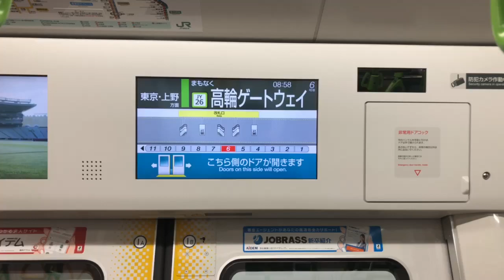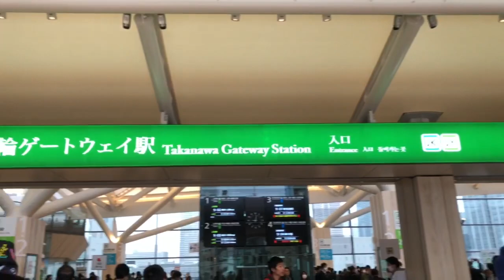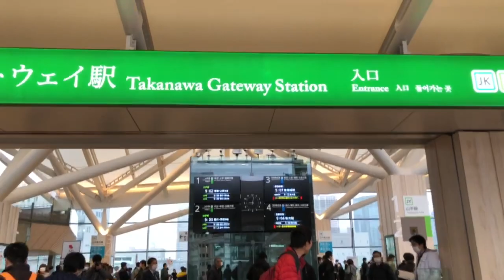[祝開業] 高輪ゲートウェイ駅 JR山手線 / Takanawa-Gateway Sta. JR Yamanote Line, Tokyo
本日(2020年3月14日)に、山手線としては半世紀ぶりとなる新駅「高輪ゲートウェイ」にぶらり立ち寄って来ました。駅のホームから出発し、改札外までを撮影しています。
新しい駅舎には多くのカメラマンが訪れていました。

Takanawa Gateway Station (高輪ゲートウェイ駅, Takanawa Gētowei eki) is a railway station in Minato, Tokyo, Japan. The official name of the station was announced on 4 December 2018. The station is operated by the East Japan Railway Company (JR East).

Thank you for your watching the video.
And if you have time, please visit and see my blog, twitter and Tumblr.